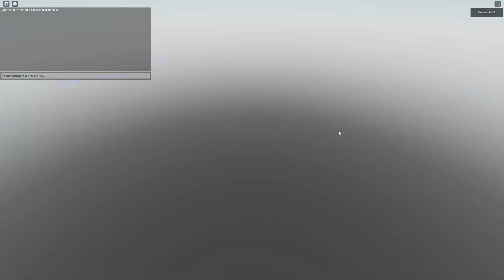HURRY! GET THESE FREE ITEMS BEFORE THEY ARE GONE💙❤ [Roblox 2022]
In this video I will show you how to get 2 new FREE items in Roblox!